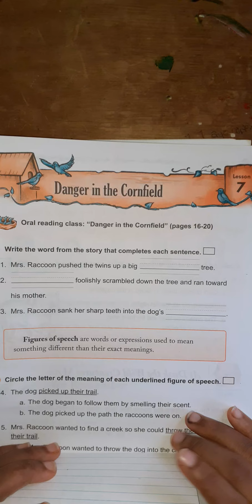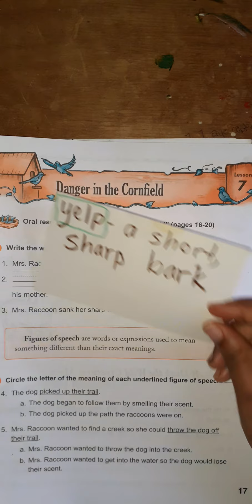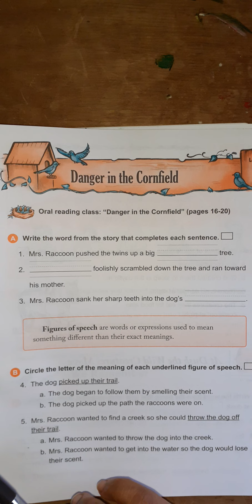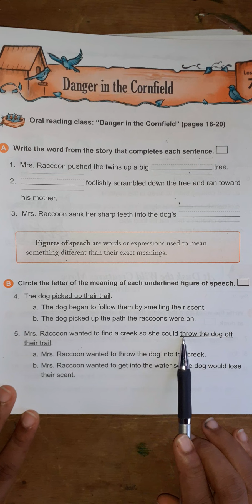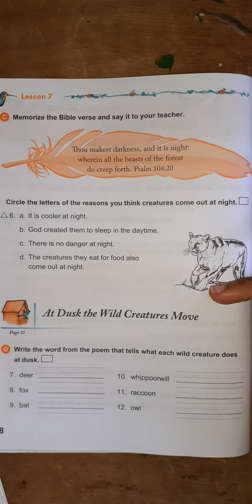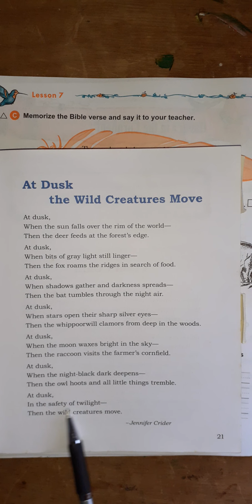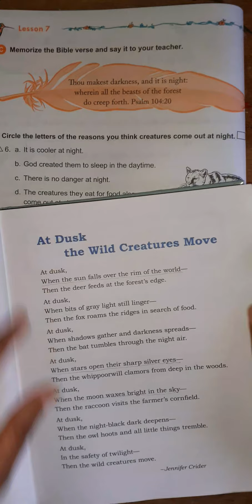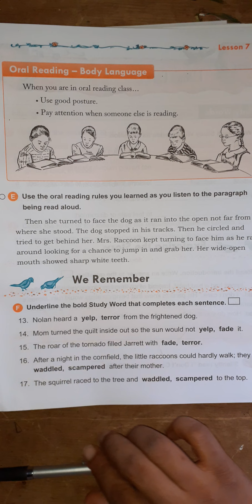301 Reading Lesson 7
301 Reading
Lesson 7
Grade 3
LMS